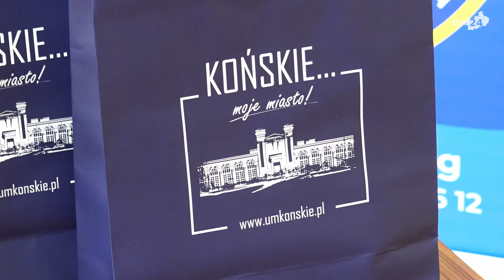Gminny konkurs wiedzy pożarniczej w Kazanowie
W czwartek w Zespole Placówek Oświatowych w Kazanowie miał miejsce gminny konkurs "Młodzież zapobiega pożarom". To pierwszy raz, gdy jest organizowany w tej szkole. Udział wzięło 38 uczniów.